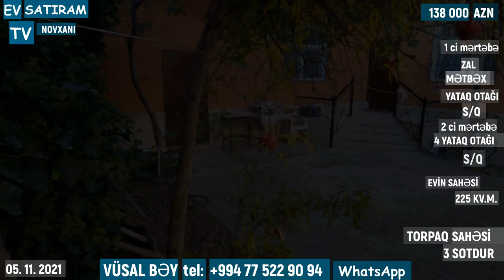QİYMƏT DÜŞDÜ! 128 000 (138 000) MANATA HOVUZLU HƏYƏT EVİ SATILIR/Недвижимость в Баку / EV SATIRAM TV